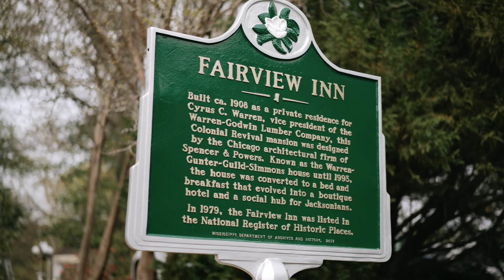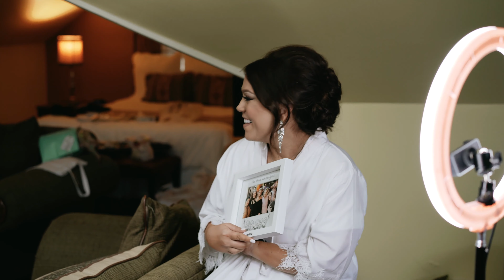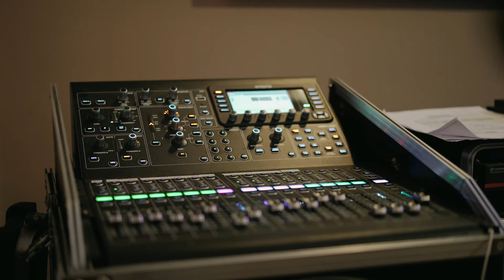Andrew & Adelaide | Wedding Film